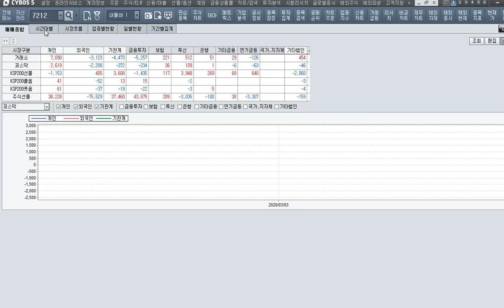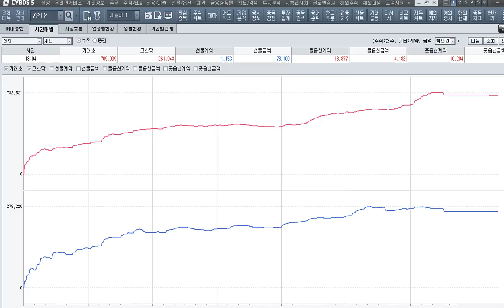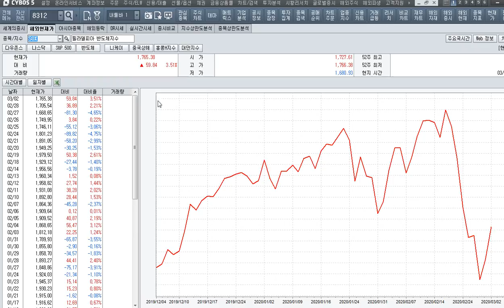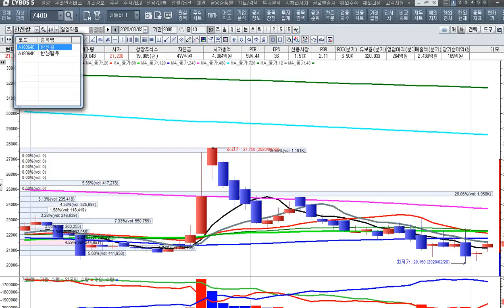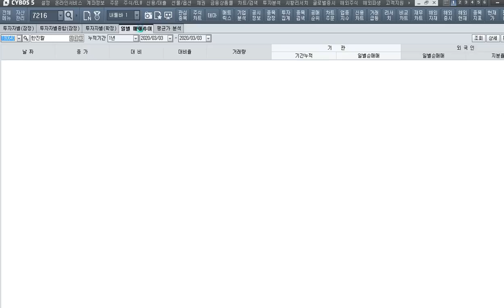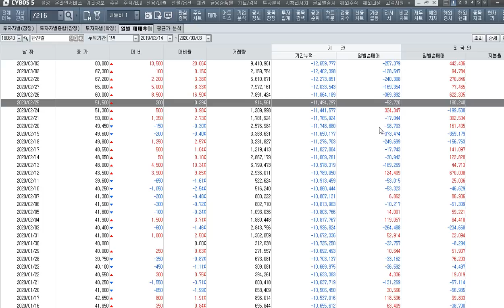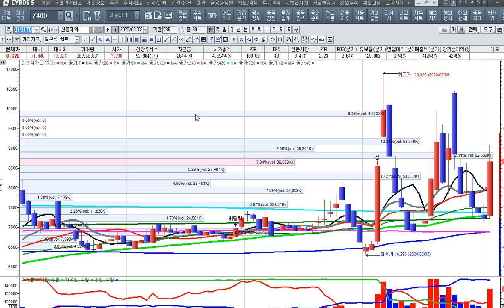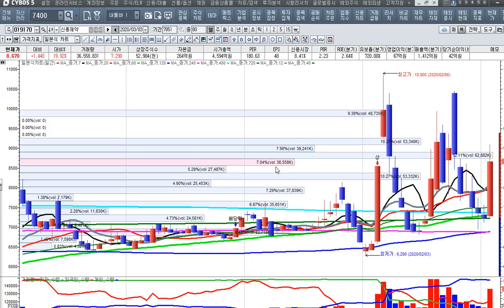[주식투자]코로나 19 확산이 주도주의 흐름을 변화시키고 있다[2020.3.3]